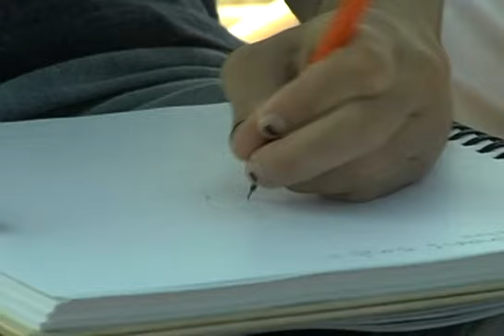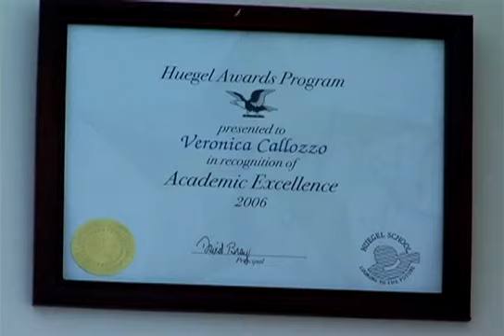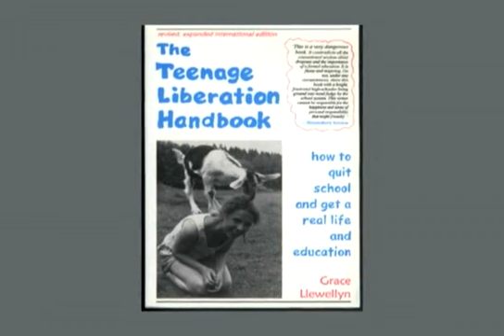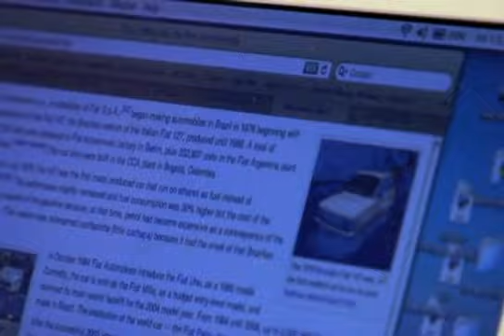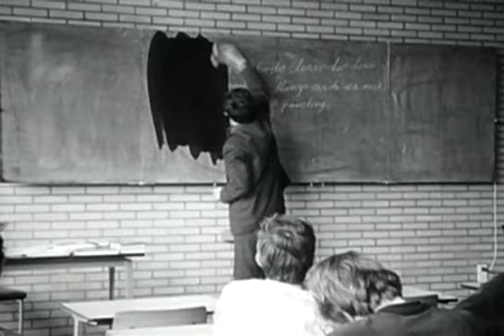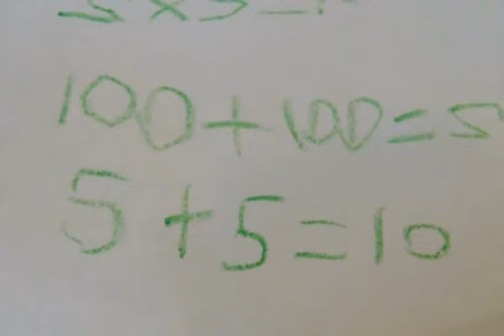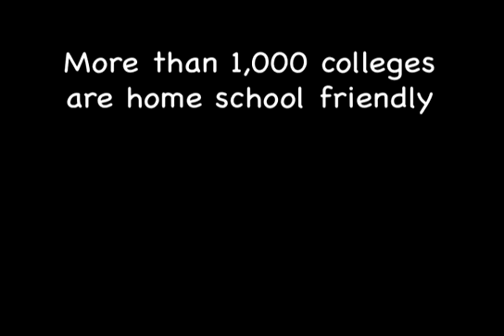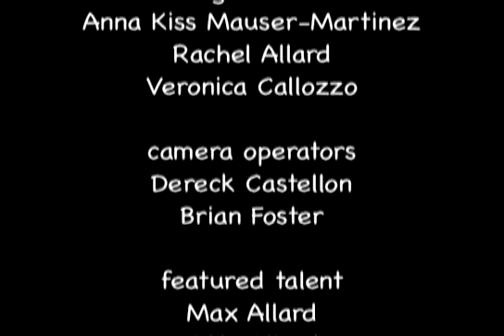'Learn Free' (an unschooling documentary)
How Children Learn | by John Holt
The Teenage Liberation Handbook | by Grace Llewellyn

"Learn Free" is a documentary about unschooling which is an educational philosophy that states children learn best by not attending traditional school, but rather through their own interests and by living life.

The music is licensed.

POSTED WITH PERMISSION FROM LILLIAN MAUSER-CARTER - 06/17/2011